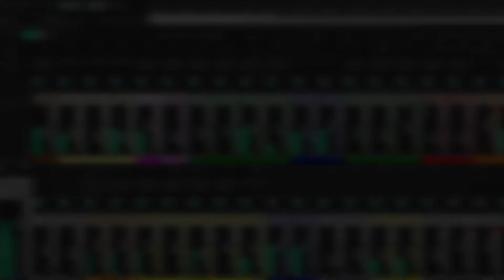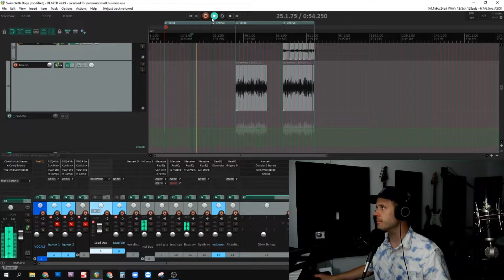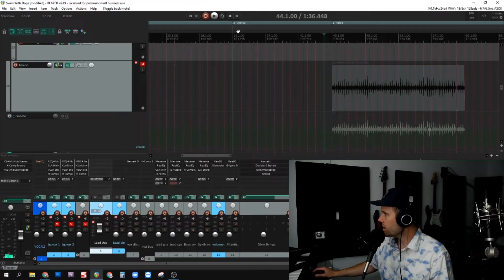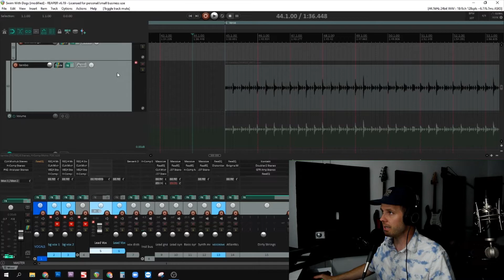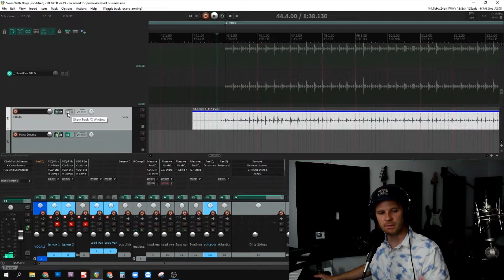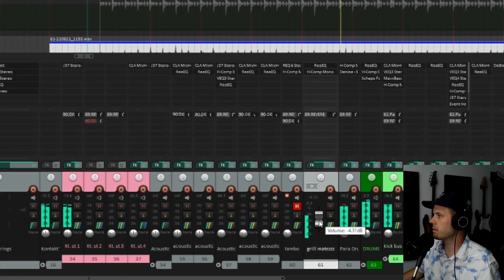Do Salt Shakers Work As Percussion Instruments? (Your Song Needs…Ep. 4)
If you don't have a tambourine or shaker, can you use a bottle of spice instead? In this video we discuss the energy that you can add to a song by using percussion.

►Gear I use:
CHEAP VOICEOVER MIC
VOCAL SINGING MIC: Blue Baby Bottle
HEADPHONES: Audio Technica ATH M50
AUDIO INTERFACE: Focusrite Scarlett
STUDIO MONITORS